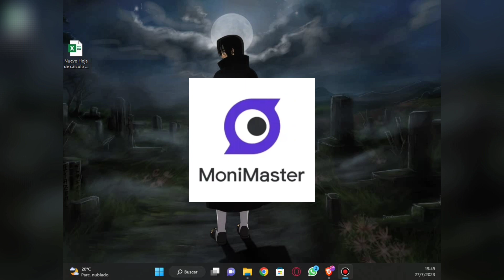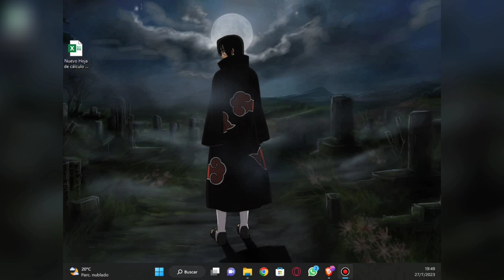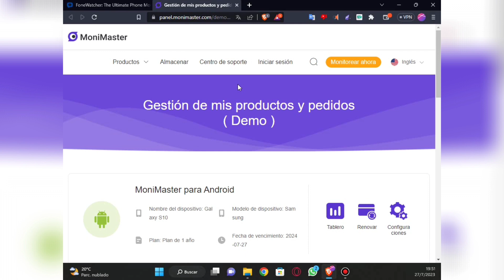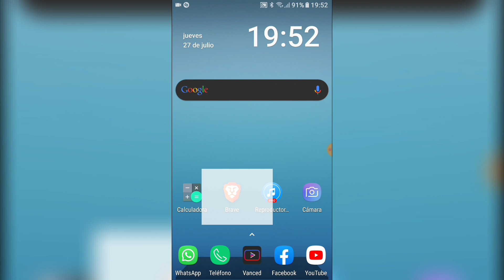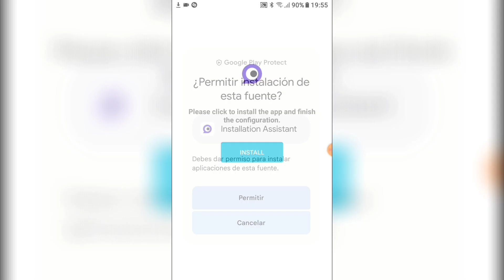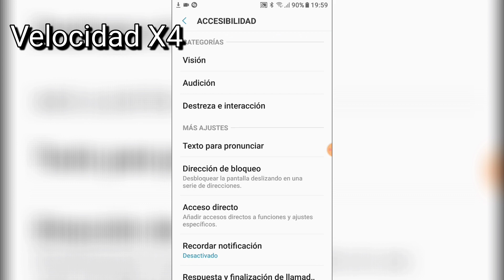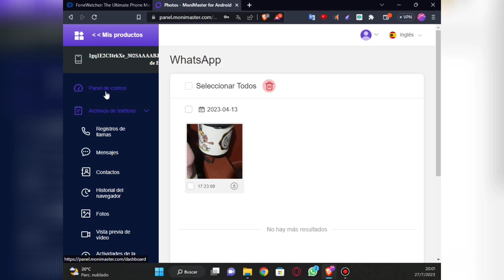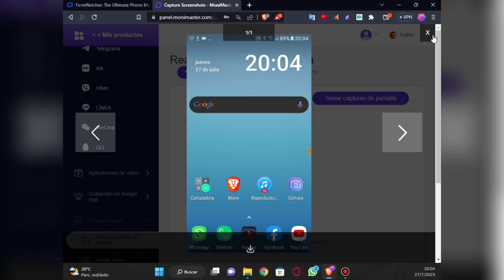Cómo controlar un celular desde una pc|2023|MoniMaster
Hola gente de YouTube en esta ocasión les enseñare a cómo controlar un celular desde una computadora, en este tutorial les enseñare a como descargar e instalar el programa MoniMaster, además de que les enseñare a como conectarse a un dispositivo a distancia. 😊

¡¡¡¡GRACIAS!